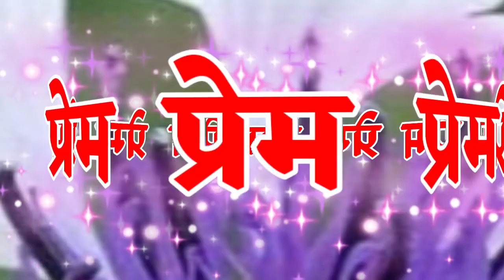प्रेम जी आपका कॉल आया है 🌹 Prem name calling ringtone 🌹 Prem name status